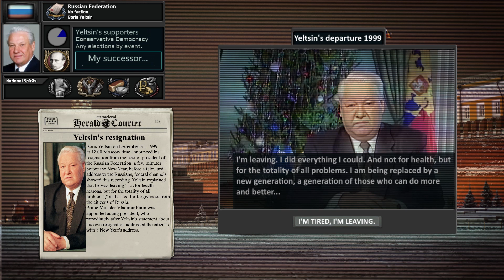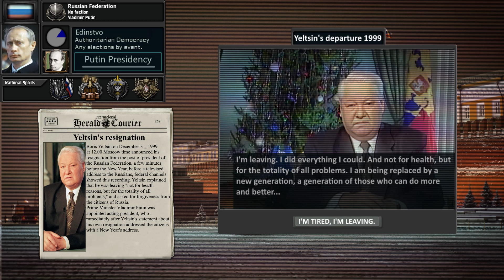TNO custom super events - New Year's Addresses of Boris Yeltsin and Vladimir Putin 1999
Boris Yeltsin on December 31, 1999 at 12.00 Moscow time announced his resignation from the post of president of the Russian Federation, a few minutes before the New Year, before a televised address to the Russians, federal channels showed this recording. Yeltsin explained that he was leaving "not for health reasons, but for the totality of all problems," and asked for forgiveness from the citizens of Russia. Prime Minister Vladimir Putin was appointed Acting President.